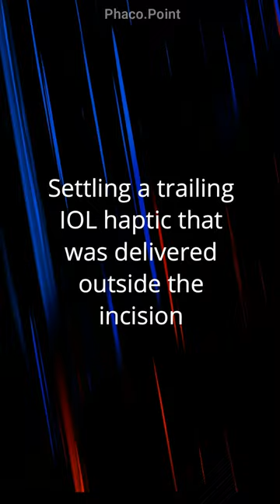Phaco Point Shorts - 'Pull' don't 'Push'- settling the trailing IOL haptic delivered outside the eye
in this shorts video we demonstrate the safe way of pulling in the trailing haptic when it gets delivered outside the eye . This leads to a less leak out of visco and shallowing of the AC